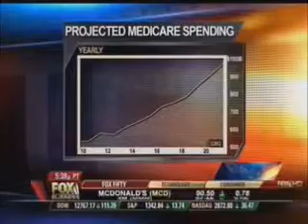Mattie Duppler Comments on Need for Entitlement Spending Transparency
ATR's Mattie Duppler appeared on Fox Business to talk about the need for greater spending transparency regarding government entitlement programs.